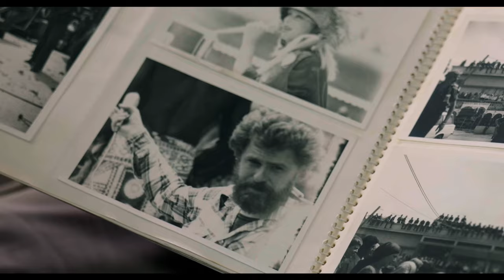In dienst van de Vrede 2 min Trailer